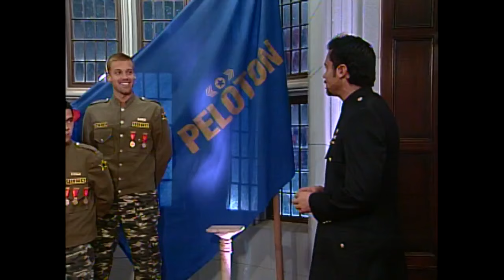Ceremonia: Reconocimiento al instructor Reinaldo González | Pelotón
Los reclutas asisten a la ceremonia, donde se les reconoce a cada uno de ellos y se hace una mención especial al instructor Reinaldo González.

Pelotón | Temporada 1 (2007)

¿Chileno en el extranjero? Conéctate en ⏩🌐